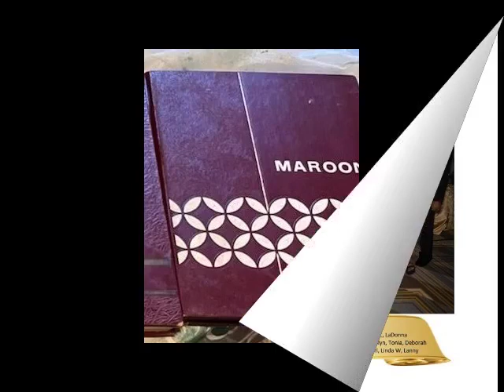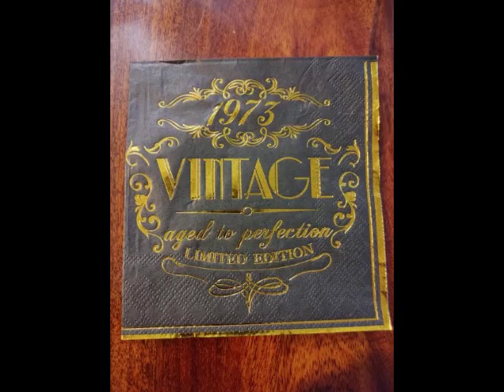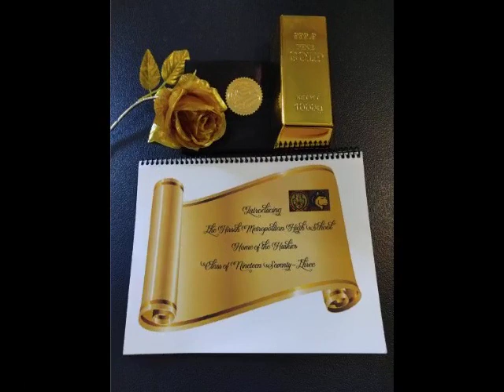Hirsch Huskies Class of 1973-50th Reunion-ABC is Easy as 123 with Gold School Bags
The Hirsch Metropolitan High School *Home of the Huskies* Class of 1973 celebrated our 50th Anniversary.  Our Black-Tie Reunion was hosted by the Hilton Oak Lawn-Chicago, IL.  It was held on Friday, August 11, 2023.  Our program was the re-enactment of our graduation ceremony 50 years ago.  We were presented an Honorary Solid-Gold Graduation Cap, Golden Diploma, Gold Tassel Cord, and a Gold Shiny Rose.  Our Theme was based on:  *Vintage Love*

***ENJOY OUR MEMORIES!!!*** & SHARE

Many Blessings! & Much Respect!

(Do not own copyright to music)